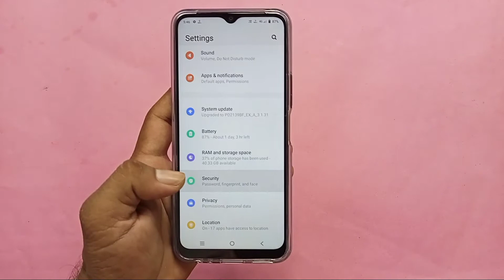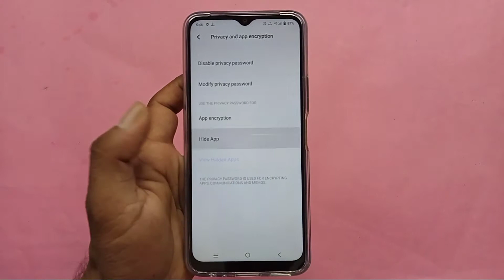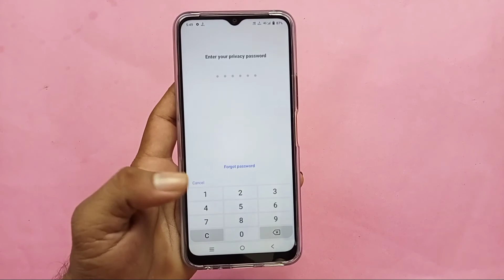Vivo y21 me app hide kaise kare |how to hide app in Vivo y 21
namaskar doston aaj ki video mein humne aapko bataya Vivo y21 mobile mein app hide kaise kiya jata hai